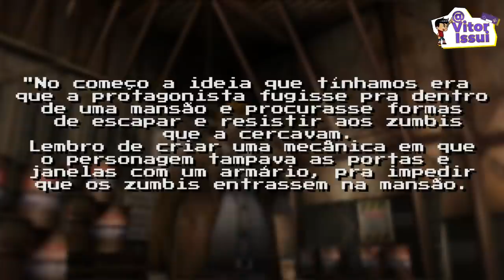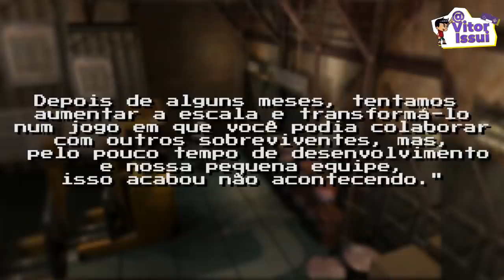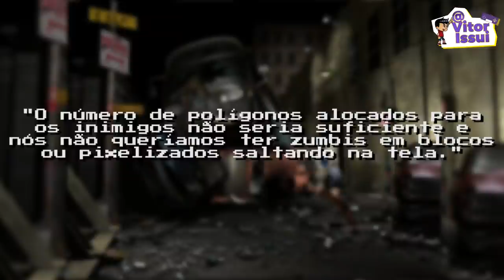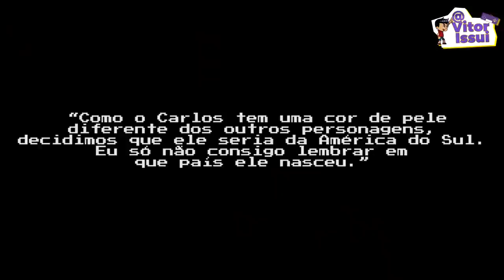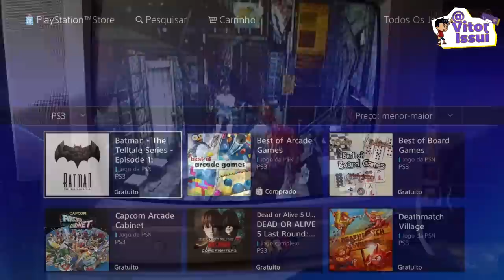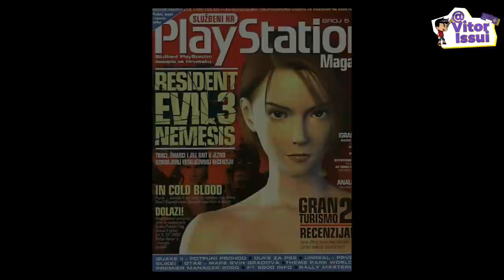RESIDENT EVIL 3: Como Foi a Criação de NEMESIS - Um dos ICONES da Franquia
♦Roteiro do Video:
Wilker Medeiros